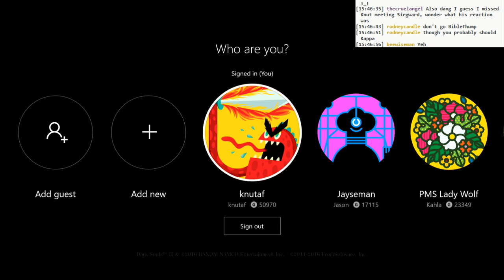Dark Souls 3 BLIND: #013 - a chat with a giant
- Went to chat with the giant archer. That went better than expected
- Frost miniboss in the basement of the tower. Ouch
- Exploring beyond the graveyard
- Boss time! Cursed Greatwood
- A Transposing Kiln!
- More tree puns than I can handle